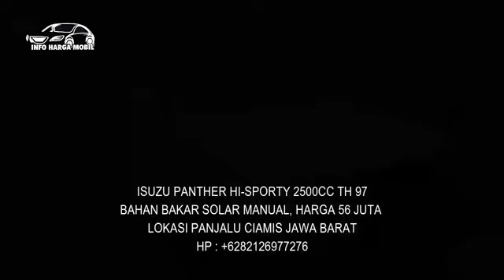MOBIL PANTHER MURAH -MURAH HARGA TERENDAH HANYA 28 JUTA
1. ISUZU PANTHER 2300CC TH 91
HP : -

2. ISUZU PANTHER 2300CC TH 94
HP : -

3. ISUZU PANTHER 2300CC TH 95
HP :

4. ISUZU PANTHER GRAND ROYALE 2500CC TH 97
HP :

5. ISUZU PANTHER HI-SPORTY 2500CC TH 97
HP :